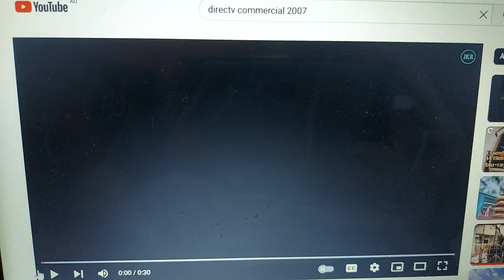Directv 2007 Ad